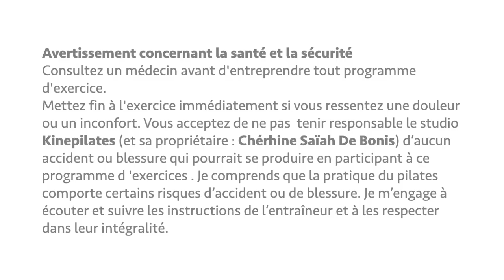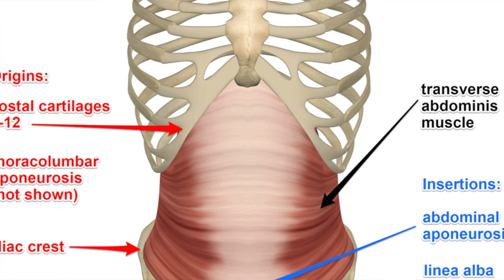Pilates Senior: muscler les abdominaux profonds et le périnée 🌟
Une séance de gym et Pilates adaptée aux SENIORS pour muscler le ventre : la sangle abdominale et le périnée.
 Elle se pratique assise avec une chaise. Des muscles fondamentaux pour éviter les problèmes de dos et améliorer son bien-être au quotidien.

➡️ Dans cette vidéo, vous allez découvrir une routine pour :
1- Muscler le périnée : éviter les fuites urinaires !
2 - Muscles les abdominaux profonds pour garder une bonne gaine protectrice pour votre dos.

➡️  LIRE L'ARTICLE  : SENIORS EN FORME EN 15 MINUTES PAR JOUR

🧘🏼‍♀️ 🧘🏽‍♀️ 🧘🏾‍♀️ 🧘🏿‍♀️Je suis Chérhine, révélatrice de bien-être, coach de remise en forme depuis 2005 et fondatrice du studio Kinepilates à Montréal.
Ma passion : offrir des séances motivantes pour vous donner envie de bouger. Vous guider pour retrouver votre vitalité et votre confiance en vous tout en vous amusant❤️